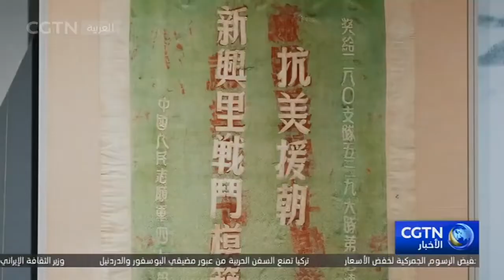مجموعة الصين للإعلام تتبرع بالفيلم الوثائقي "علم المعركة" للمتحف العسكري لثورة الشعب الصيني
أقيم يوم الاثنين حفل تبرعت فيه مجموعة الصين للاعلام بالفيلم الوثائقي "علم المعركة" للمتحف العسكري لثورة الشعب الصيني في بكين.
الفيلم الوثائقي "علم المعركة" المتكون من مائة حلقة هو برنامج رائع أنتجه مركز البرامج العسكرية التابع لمجموعة الصين للإعلام للاحتفال بالذكرى المئوية لتأسيس الحزب الشيوعي الصيني. وتم بثه على قناة "سي سي تي في 7" ومنصات وسائل الإعلام الجديدة المعنية بين عامي 2021 إلى 2022. ويضم هذا الفيلم الوثائقي مقابلات مع حوالي مائة من الجنود القدامى وأحفادهم وكما يضم بعضا من قصصهم التي لم ترو من قبل يسردون فيها تاريخ القتال البطولي لجيش الشعب الصيني تحت القيادة المطلقة للحزب الشيوعي الصيني وملامح الجيش القوي في العصر الجديد. مما أرشد جميع الضباط والجنود الصينيين لوراثة الروح الثورية من أجل تقديم المساهمات في تقوية الجيش وتحقيق الإنجازات الجديدة. واستعمل في تصوير الوثائقي فن صناعة الأفلام والمسلسلات والمسرح مع الاعتماد على مجموعة متنوعة من طرق التعبير مثل إعادة تجسيد المشاهد والرسوم المتحركة.
ويعد هذا الفيلم الوثائقي بمثابة نشيد يتغنّى ببطولة جيش الشعب الصيني تحت القيادة المطلقة للحزب الشيوعي الصيني. وهو عبارة عن مواد دراسية حية تروي تاريخ الجيش الصيني المجيد وتقاليده الحسنة. وخلال فترة بثه تجاوز عدد المشاهدين ثلاثمائة مليون، وبلغ عدد المتابعين على تطبيق مجموعة الصين للإعلام عشرة ملايين ولقي إقبالا كبيرا لدى الجيش الصيني بأكمله والشعب.